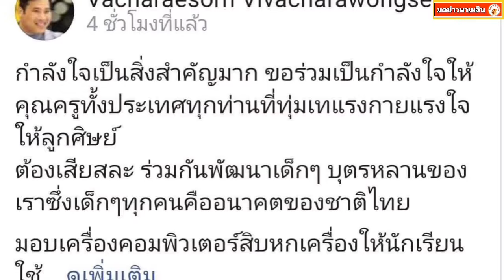ท่านอ้น มอบคอมพิวเตอร์ 16 เครื่อง ให้กำลังใจครู-นักเรียน